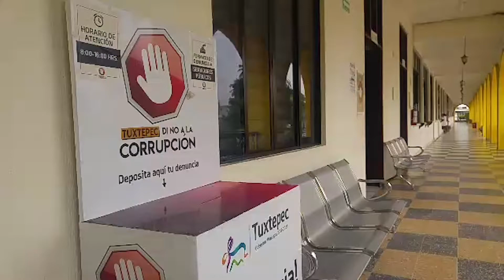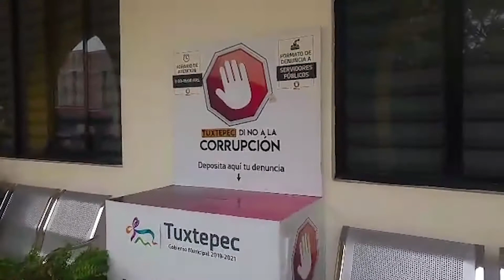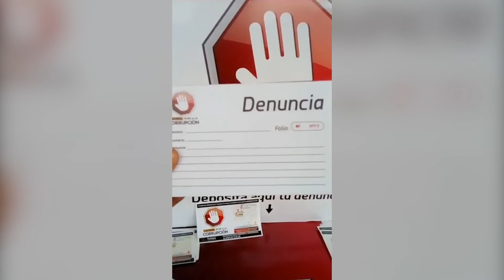Ciudadanía no utiliza módulos de denuncia, prefiere quejarse que denunciar a funcionarios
La mayoría de las personas que se acercan ponen una queja, por lo tanto invitaron a la ciudadanía a denunciar los actos de corrupción de los funcionarios